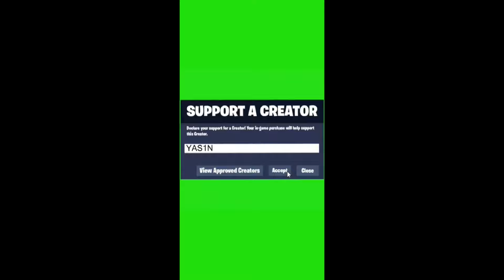YAS1N Creative 1v1 Buildfights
USE CODE YAS1N